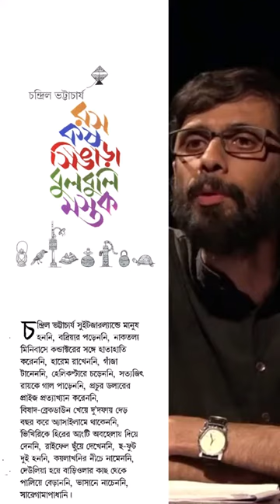"Dawshomahavidya"|E8| Ras Kas Singara Bulbuli Mastak| Chandril Bhattacharya.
This is a Readers&Writers Group Production.
Type: Essay
Title: Dawshomahavidya, Nababorsher Dosh Protijna (11th April 2004, published in Rabibashoriyo, Anandabajar Patrika; Published in the book "Ras Kas Singara Bulbuli Mastak")
Author: Chandril Bhattacharya
Voice, Edit & Presentation: Niladdit Saha
We feel this piece of essay very relevant today, putting up 10 very important resolutions for every responsible human being. So, this is our 8th day of 10-days-project, providing short and convenient 2-3min audio every morning for our listeners. We, being a small but dedicated team, try to provide access to the required black-and-white documents to the friends of ours who are not privileged enough for that.  You can directly go to the next episode seamlessly by tapping tha card appearing at the top right corner of the video end, and if this is your first one, do tap the very first card appearing at 5.0s of this video for the first episode.
We do NOT possess the copyright of the above literary piece. Please, case deben naa.